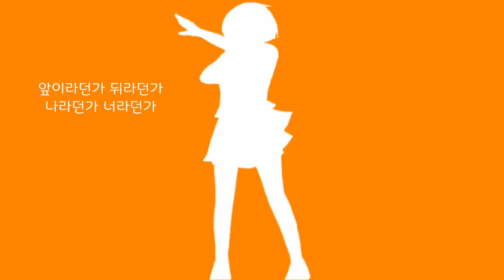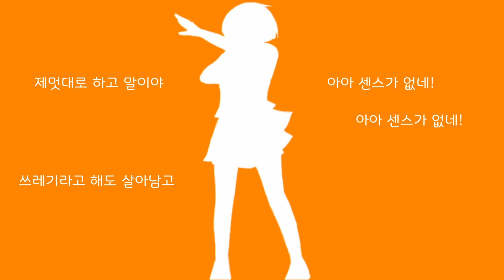[보컬로이드]나에게는 살아가는 센스가 없어 (아오야 / feat.카사네테토)